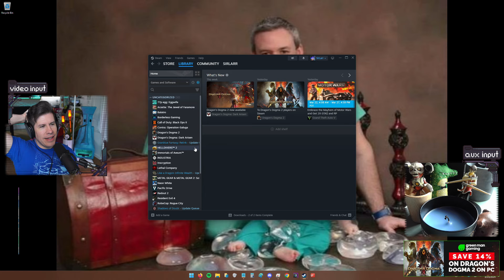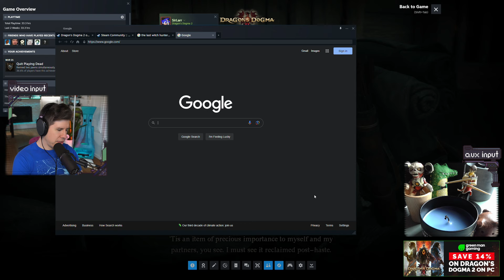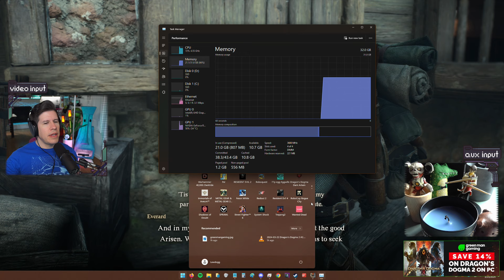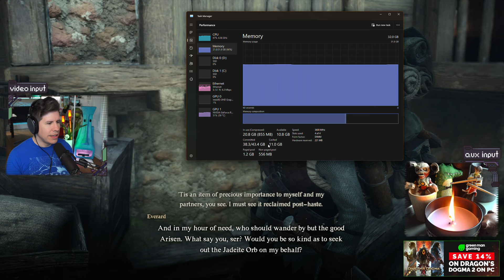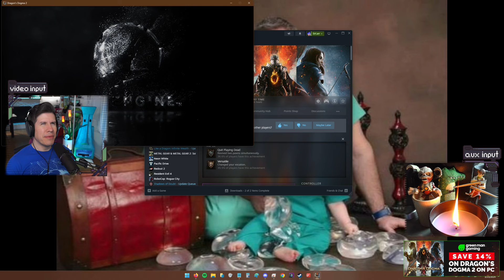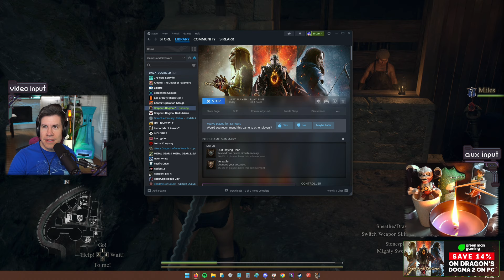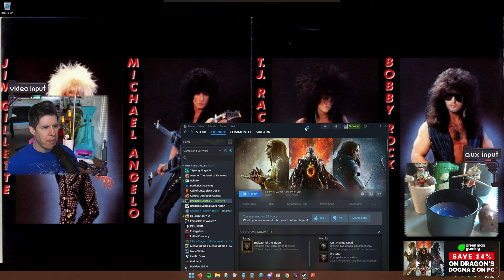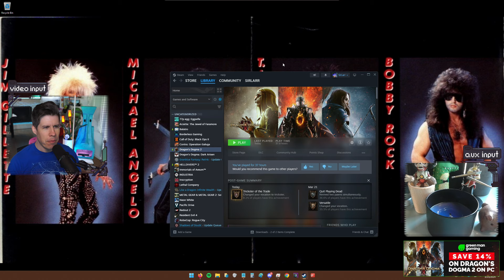Big Swords & Tiny Pants | Dragon's Dogma 2 Gameplay [#3]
Platform: PC